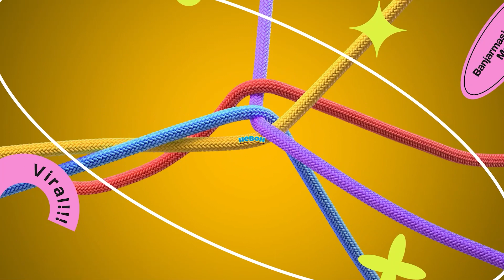Yessy Pamer Video Pakai Baju Pengantin Adat Sunda, Warganet Jangan Lupa Beresin Rumah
BANJARMASINPOST.CO.ID - Yessy mantan kekasih Ryan Dono yang batal menikah gara-gara minta mahar sertifikat rumah terus menjadi sorotan publik.

Kali ini Yessy kembali berulah dengan dandan layaknya seorang pengantin.

Mantan kekasih Ryan Dono ini terlihat memakai baju pengantin lengkap dengan semua hiasan di kepalanya.

Namun Yessy lagi-lagi mengungkap soal nasibnya yang gagal menikah.

Yessy mengaku dirinya tak dendam dan tak benci pada sang mantan kekasih.